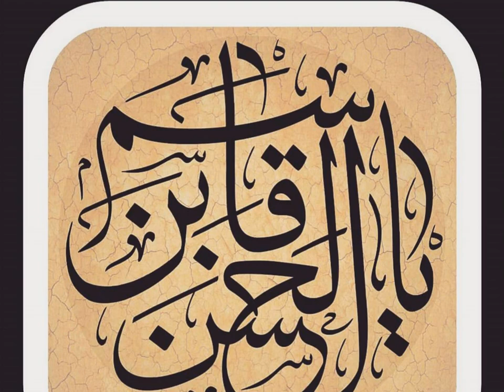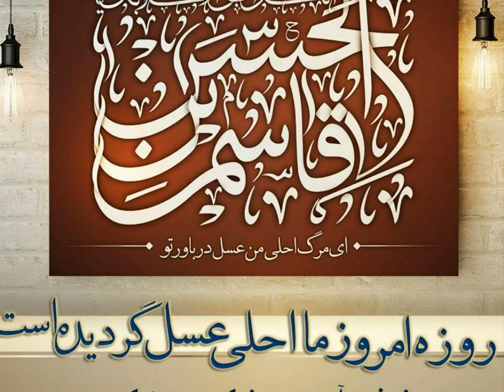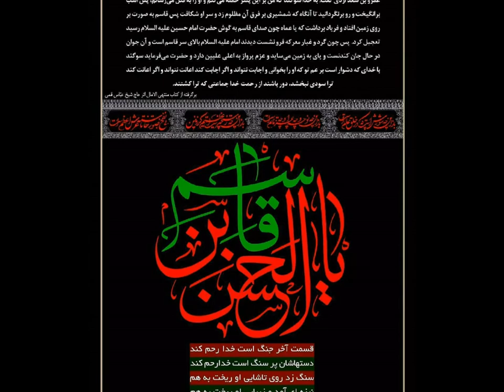Selim Müezzinzade, Önüç yaşında Hz. Qasim سلیم مؤذن زاده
Shia Eulogies:
Shiite Religious Eulogy for Hazrat Qasim (P.B.U.H)
(one of tragdey of Karbala's martyrs)
Language: Azerbaijani
Elegy Reciter & Eulogy Singer: Selim Müezzinzade
Elegy: Önüç yaşında Hz. Qasim
مداحی سلیم مؤذن زاده - روضه حضرت قاسم علیه السلام